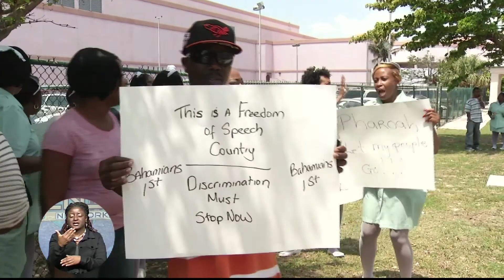RIU Employees Stage Protest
In a show of solidarity, union-less line staff employees at  the RIU Resort on Paradise Island staged a demonstration in protest to what they claim was the UN-ceremonial dismissal of two employees.